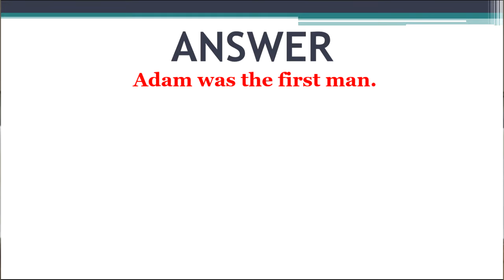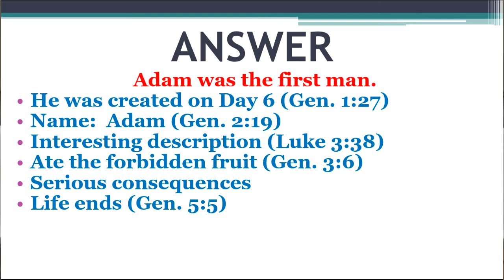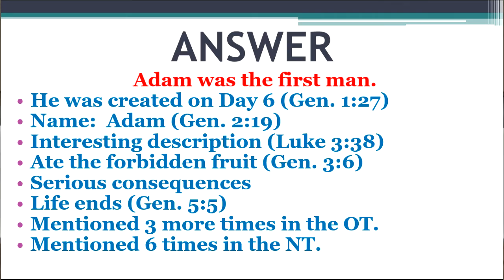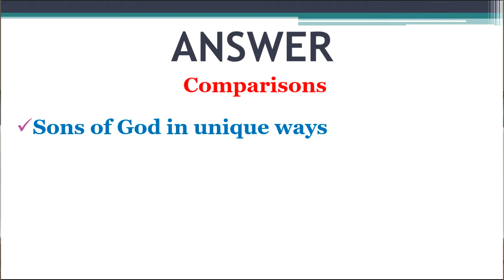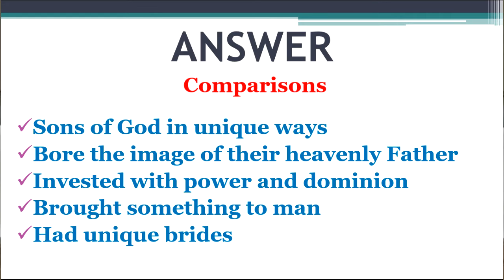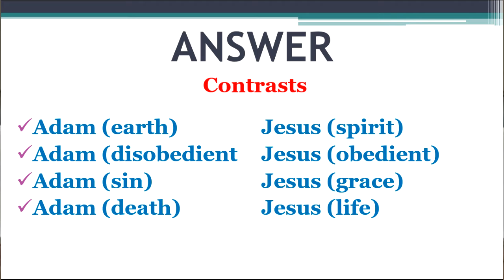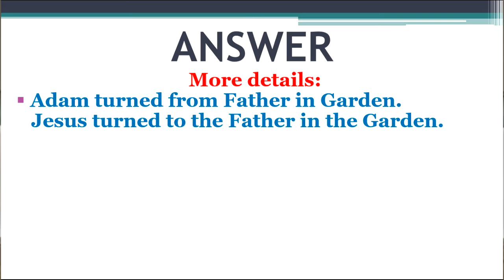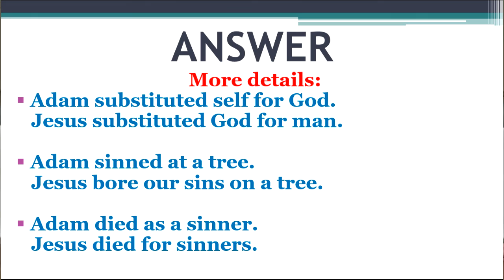Was there another Adam? (Question 1 of 3)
I Corinthians 15:45 As so it is written, The first Adam was made a living soul; the last Adam was made a quickening spirit.